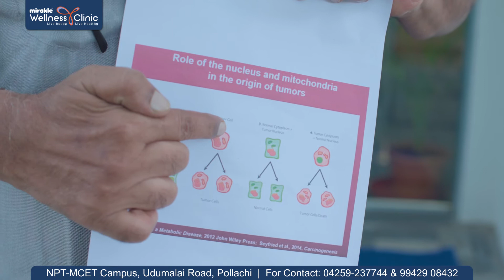Dr ARUL Speaks About Genetic Cancer | Mirakle Wellness Clinic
Client: Mirakle Wellness Clinic, Pollachi

Creative Head: Manoj

Camera & Editing: Dhanasekar

Smart work Team: Siva Kumar, Leo Lawrance, Saran Kumar